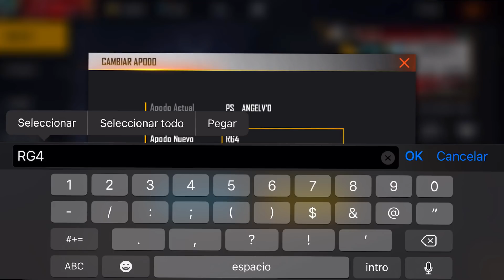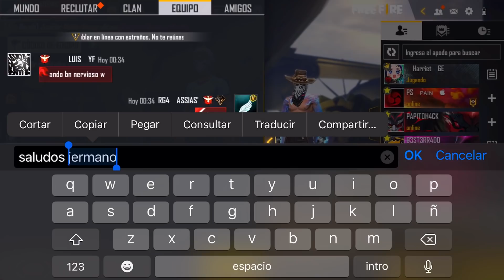*ASSIAS* EL MEJOR DE PC EN CELULAR 😱 - FREE FIRE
🎯inspiración RUOK❤️

Canal de assias : @assias